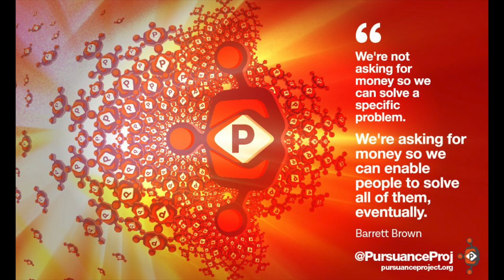Whistleblower Lisa Ling - Everyone Is Welcome On This Platform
Whistleblower Lisa Ling, one of the subjects of the documentary National Bird, has been cooperating with Pursuance since the very start. Pursuance is seeking to fund the development of software to help people organize securely in the future. Support this effort by backing the Pursuance Project